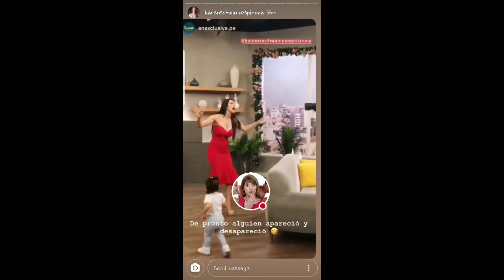KAREN SCHWARZ EN SU TRABAJO CON SU HIJA 18-12-18